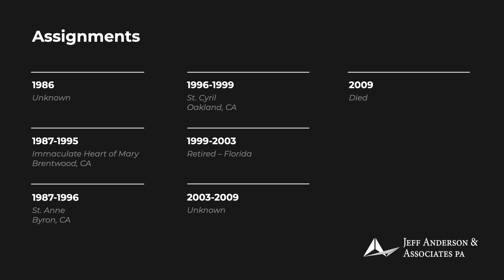Priest Accused of Sexual Abuse: Robert Ponciroli (Oakland)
Fr. Robert Ponciroli
Ordination: 1969

 Fr. Robert Ponciroli was accused of child sexual abuse in 2002 when a man reported to the police that he was sexually abused by Fr. Ponciroli at the Cathedral in approximately 1973 to 1974. In 1975, the parents of two boys at St. Cornelius, reported to the Bishop that Fr. Ponciroli had sexually abused their two sons. Other reports suggested to authorities that Fr. Ponciroli was “too free with boys, especially altar boys.” In 2002, Fr. Ponciroli was named in a civil lawsuit alleging he sexually abused a boy in approximately 1980 while at St. Ignatius.
 Fr. Ponciroli was removed from ministry in 1995 after being named in a lawsuit alleging he sexually abused someone in the 1970s. Records in Fr. Ponciroli’s priest file show that his superiors knew of sexual misconduct allegations as early as 1975. In 2003, Fr.
 Ponciroli was arrested and charged with molesting two altar boys in the 1980s, however, the charges were dropped in 2003 after a California
 Supreme Court ruling. There are at least seven known child sex abuse victims of Fr. Ponciroli. It is believed Fr. Ponciroli died in approximately
 2009 and was last known to be living in Florida. From 1999 until his
 alleged death in 2009, Fr. Ponciroli’s status as a priest and whether he
 had access to children are unknown.